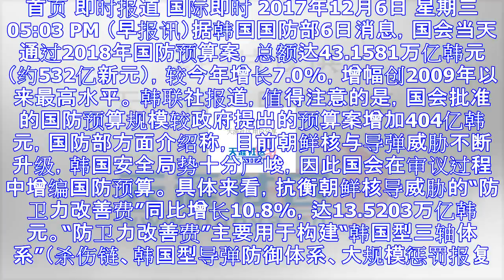韩明年国防预算增7% 增幅创9年新高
首页 即时报道 国际即时 2017年12月6日 星期三 05:03 PM （早报讯）据韩国国防部6日消息，国会当天通过2018年国防预算案，总额达43.1581万亿韩元（约532亿新元），较今年增长7...